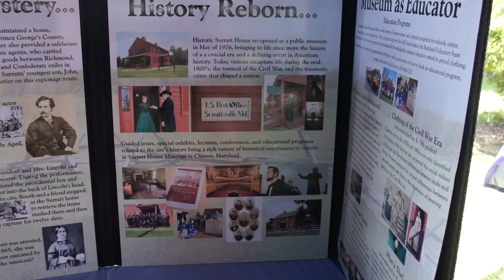RoseHillManorCivilWarCamp2011.mov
Rose Hill Manor in Frederick is a great place for living Civil War history.